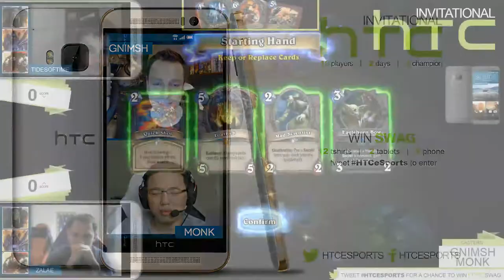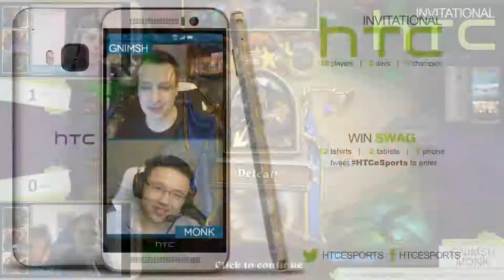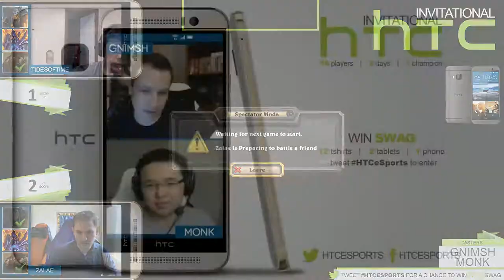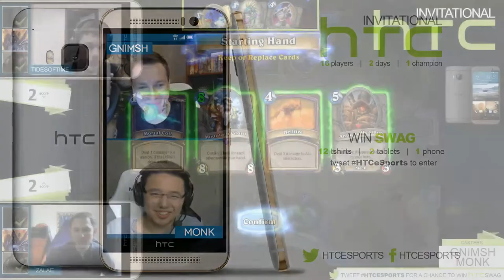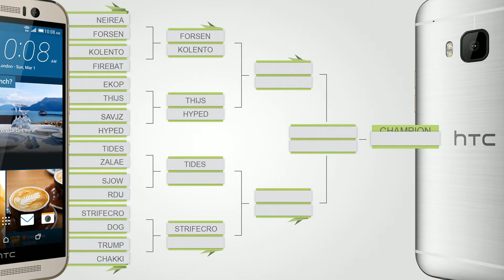TidesofTime vs Zalae | Round of 16 | HTC Invitational